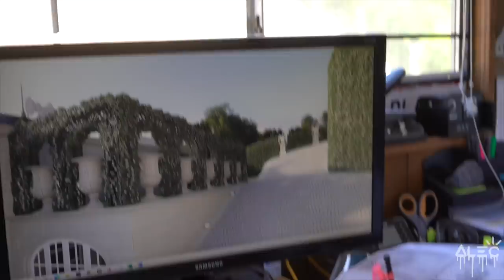VISITING PHILIPP PLEIN BEL AIR MASION CONSTRUCTION SITE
We visit my good friend phillip pleins mansion in bel air. Then I go fix a mural on melsose that has some wierd tags on it